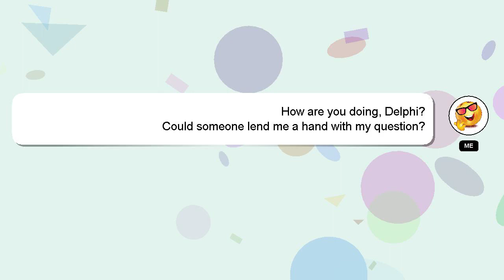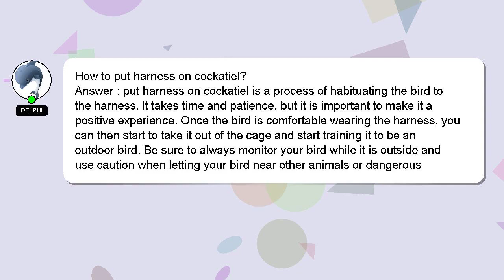How to put harness on cockatiel?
Here's a brief description of who I am, Hey, I'm known as Delphi. I am here to assist you in getting the answers you need. - How to put harness on cockatiel?

Don't hesitate to leave a comment or start a chat if you have a more specific question. Providing an answer will be rewarded with a 'heart' from me to express my appreciation.

*2 What we are experimenting :*